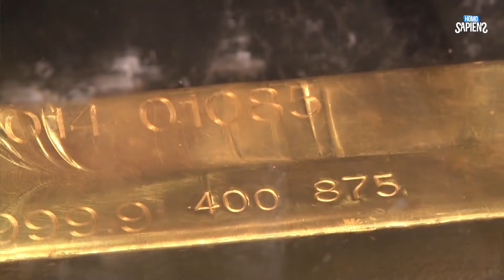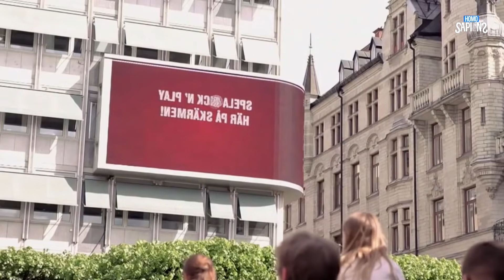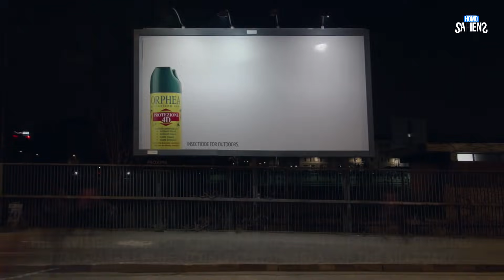SI SACAS EL LINGOTE DE ORO TE LO QUEDAS - Campañas de publicidad creativas